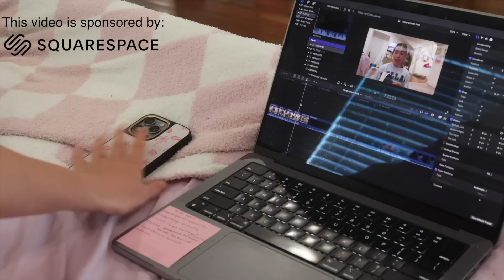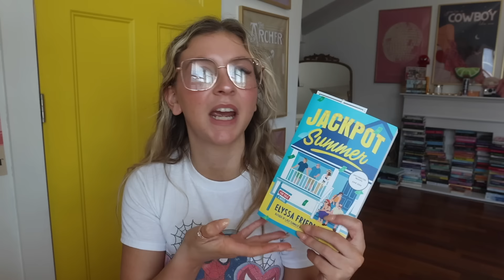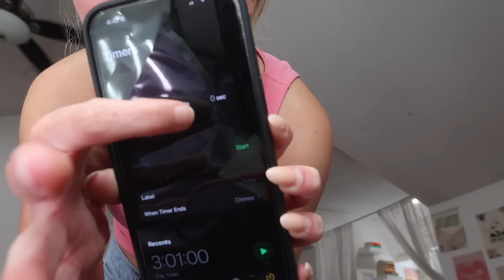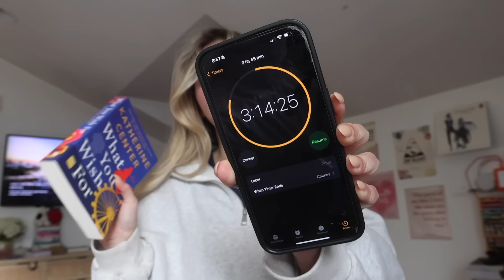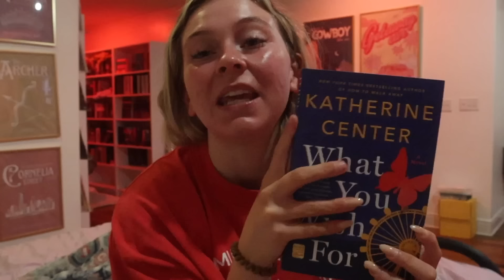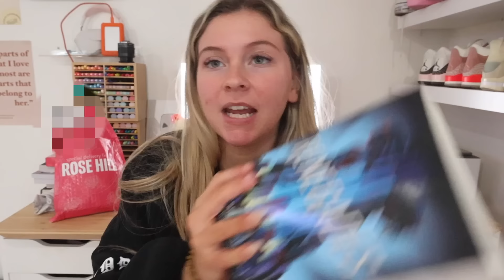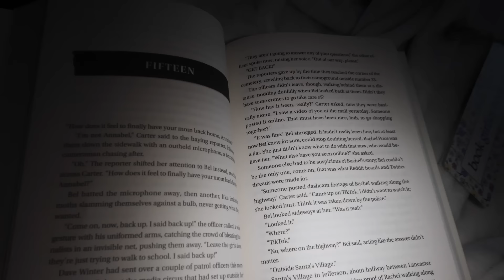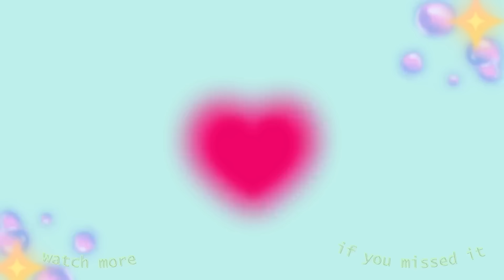Swapping my screen time with reading AGAIN ⎮ 📱📖🌟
Pls let me know if y'all like this because I am scared